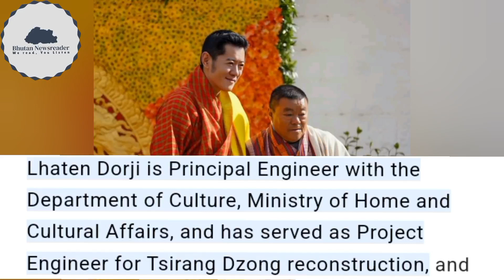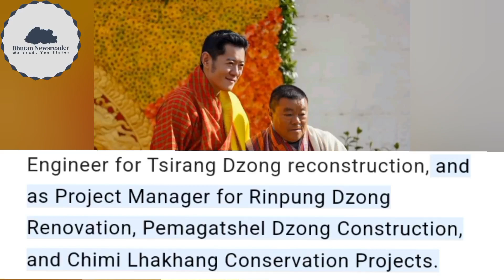His Majesty awarded the National Order of Merit, Gold to Kinley Wangchuk -Namgay Dorji -Lhaten Dorji